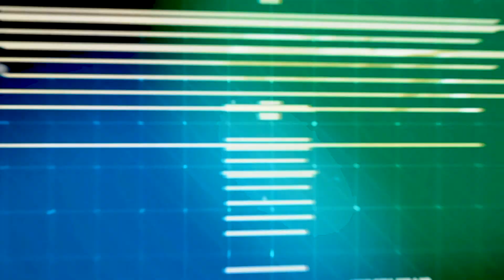GMCTV talks to Rand Coporation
Richard Kusiolek talks to Peter Wilson, Senior Defense Research Analayst at Rand Corporation about laser weapons.